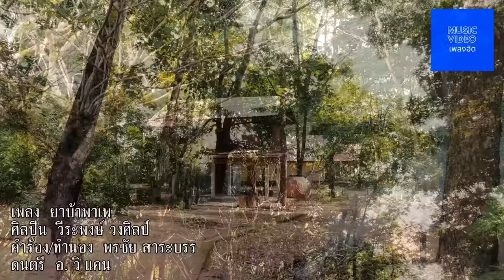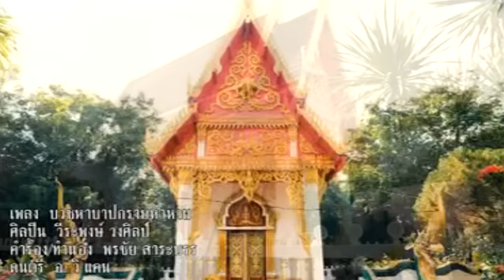วีระพงษ์ วงศ์ศิลป์ (Weerapong Wongsilp) อัลบั้ม ลำยาว ชุด ทุกข์ซ้ำเฒ่า【MUSIC VIDEO】 ทั้งชุด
วีระพงษ์ วงศ์ศิลป์ (ศิลปินภูไท) (Weerapong Wongsilp) อัลบั้ม ลำยาว ชุด ทุกข์ซ้ำเฒ่า (รักเมียหลวงห่วงเมียน้อย)
วีระพงษ์ วงศ์ศิลป์
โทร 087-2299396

01.รักเมียหลวงห่วงเมียน้อย (ลำยาว)
02.หลู๋โตนเถียงนาเหลือเพียงเสา (ลำยาว)
03.ยาบ้าพาเพ (ลำยาว)
04.ทุกข์ซ้ำเฒ่า (ลำยาว)
05.เมียเขาคือเป้าหมาย (ลำยาว)
06.เจ้าหัวอกหัก (ลำยาว)
07.มากะไถ่ไปกะขอ (ลำยาว)
08.บวชหาบาปกราบหาหวย (ลำยาว)
       (Bonus Track)
09.พระบอกเเม่ออกทุกข์
10.ข้าวนาหว่านสารเคมี
11.ปัจจัยที่ห้า
12.สร้างคน สร้างของ